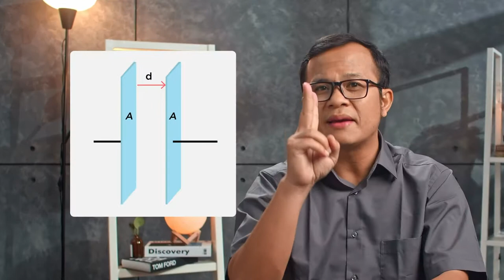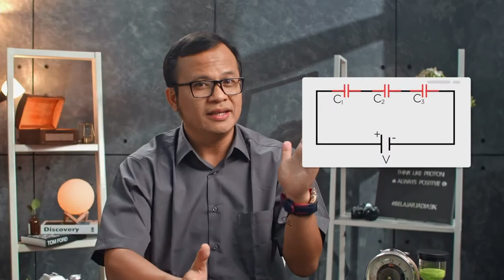Apa Maksud Tulisan ‘mAh’?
Zaman sekarang, powerbank udah kayak penyambung nyawa. Oke, kedengerannya berlebihan, tapi sebenarnya nggak juga. Coba bayangin, kalian baru sampe mall dan mau scan barcode untuk masuk. Tapi, tiba-ti ba… yak, HP abis baterai. Apa yang akan kalian lakukan? Pulang? Berharap baterai HP keisi sendiri? Seandainya ada powerbank, kalian nggak perlu galauin pilihan itu.

Tapi, kalian pernah kepikiran nggak sih apa itu powerbank dan kenapa benda itu bisa nyimpen listrik buat ngecharge HP kita? Enjoy the video!